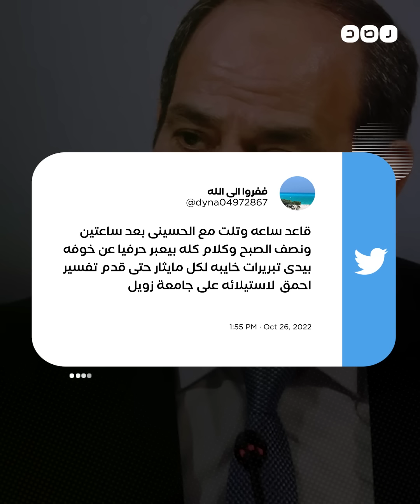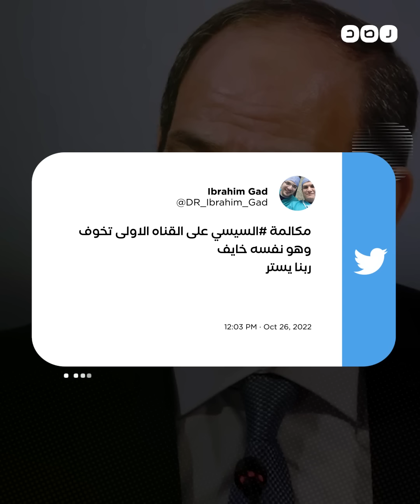السيسي يعترف بالخوف لأول مرة.. ما السبب؟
"أنا مش متضايق .. أنا خايف "..